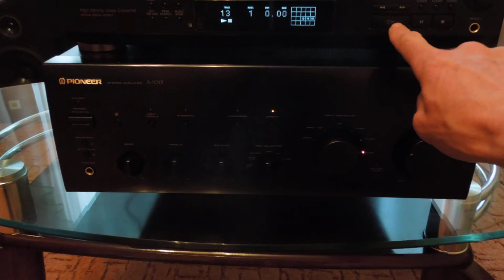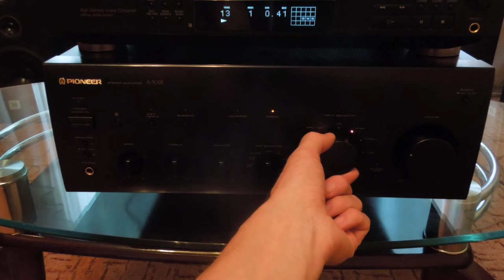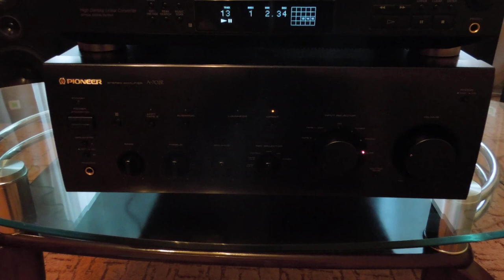hifiaudio Pioneer A-702R Stereo Amplifier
Видеообзор работоспособности усилителя Pioneer A-702R
Продажа б/у  HI-FI усилителей, ресиверов по ссылке ниже: